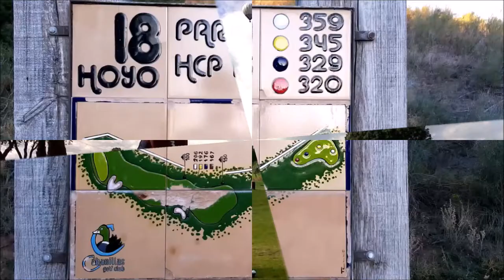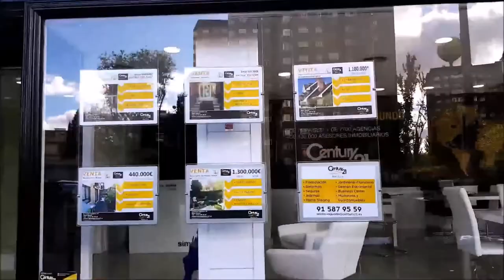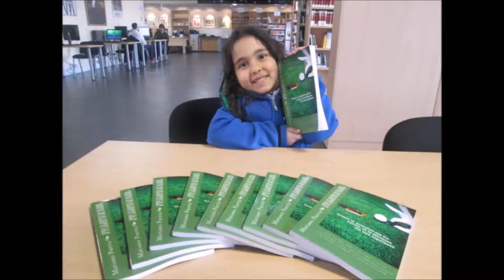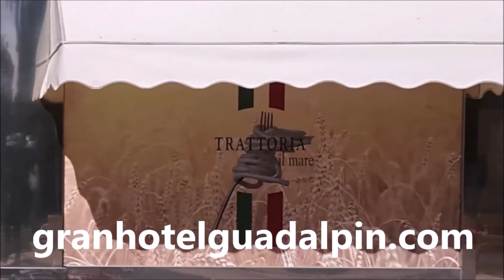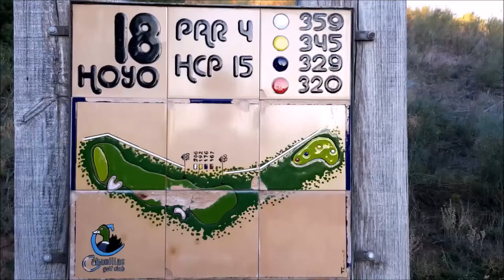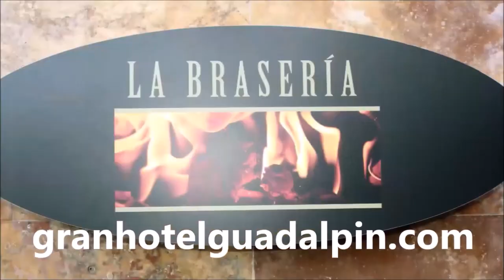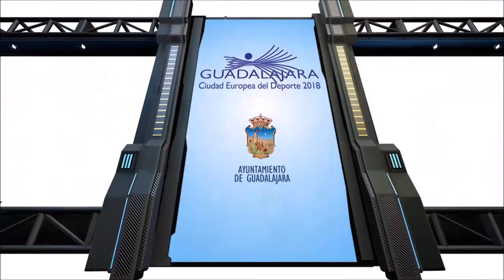SPORTS & GOLF 145 RODRIGO CAMARGO, OCTAVIO RODRIGUEZ y Mariano Puerta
Programa SPORTS & GOLF 145 RODRIGO CAMARGO, OCTAVIO RODRIGUEZ  y Mariano Puerta Director de COaching Golf Radio y TV . Un programa de  @CoachPuerta